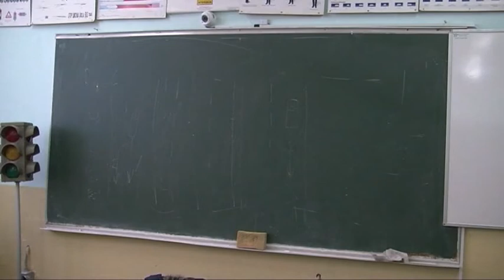RTV Vranje Strajk prosvetara u avgustu 27 08 2018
Strajk prosvetara  u avgustu